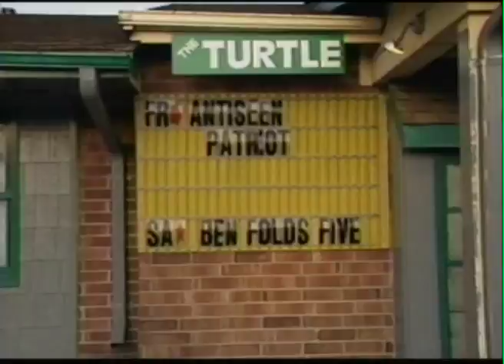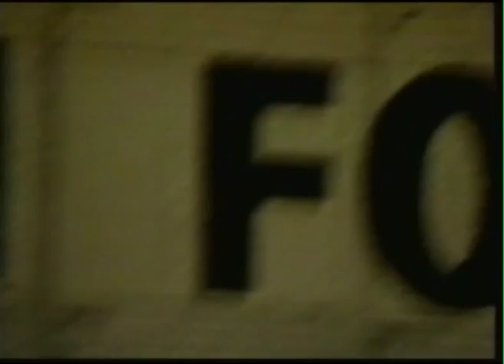Ben Folds Five Live '95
Here is the rare promotional video used for Ben Fold Five during their 1995 tour.